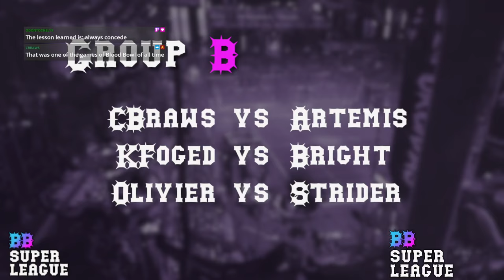Blood Bowl 3 - Super League - Artemis Black (Undead) vs. CBraws (Undead)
The best of the best playing in a short league and cup!
Season 6, Group B, Week 5
Live cast with DImmy Gee!